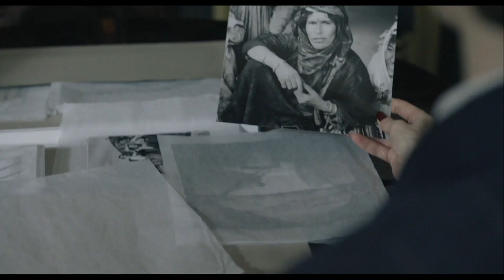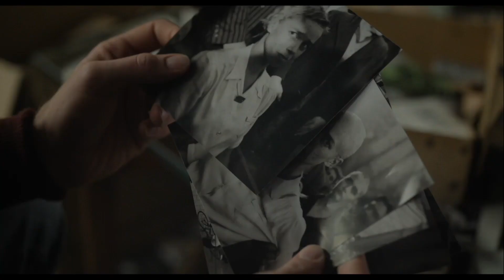"Lee" Starring Kate Winslet - Trailer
Lee
(Roadside Attractions / Vertical)
Release: 09/27/2024
    LEE, the directorial feature from award-winning Cinematographer Ellen Kuras, portrays a pivotal decade in the life of American war correspondent and photographer, Lee Miller (Kate Winslett). Miller’s singular talent and unbridled tenacity resulted in some of the 20th century's most indelible images of war, including an iconic photo of Miller herself, posing defiantly in Hitler's private bathtub.
    Miller had a profound understanding and empathy for women and the voiceless victims of war. Her images display both the fragility and ferocity of the human experience. Above all, the film shows how Miller lived her life at full throttle in pursuit of truth, for which she paid a huge personal price, forcing her to confront a traumatic and deeply buried secret from her childhood.
    Starring: Kate Winslet, Josh O’Connor, Andrea Riseborough, Andy Samberg, Alexander Skarsgård, Marion Cotillard
    Directed By: Ellen Kuras